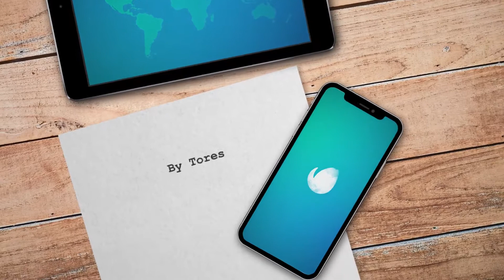Search Logo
Search Map Logo
1080p (1920×1080) resolutions.
+ 75 maps: World, country. There are no maps your country? Write! I’ll send you a mail.
SFX include.